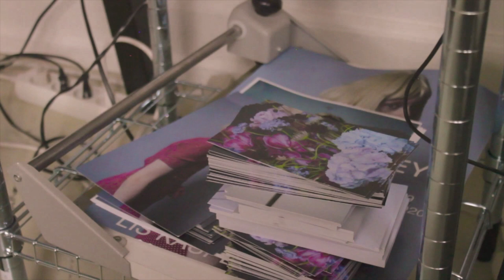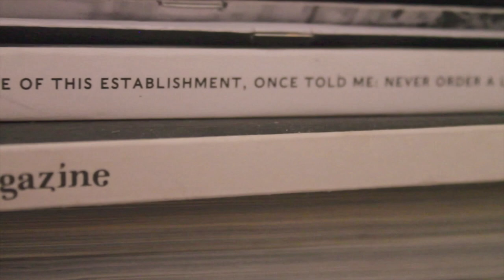MOB #21 Lis Kasper Bang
MY OWN BOSS CPH is a subject at Johan Borups Højskole created by visual artist and teacher Anika Lori. The subject gathers a group of students, and together we visit different kinds of individuals – the ones who went to the good schools, but also the self-taught, who have learned by doing or in other ways, have reached their personal goals. The purpose is to hear their stories from childhood until today, and to get an insight on how they got to this point in their career. Furthermore, Anika thought she would show the students not just one, but several truths – the fact that there are more than one way to reach your goals. Several of our visits have proven exactly that, because we have payed attention to many different, but yet inspiring stories. The students have been very supportive to this subject, which isn’t surprising, because this exactly is the kind of “student counselling” which is inspiring and which starts our thoughts about our own lives. The subject also gives a unique opportunity to meet individuals who have fought to reach their dreams, which in most cases have matched our own personal dreams. These inspiring meetings conclude in a portfolio at our homepage of My Own Boss, made by the students.

MOB #21 Johan Borups Højskole Forår 2020

Film and Editing:
Freya Bao Moos Mohr